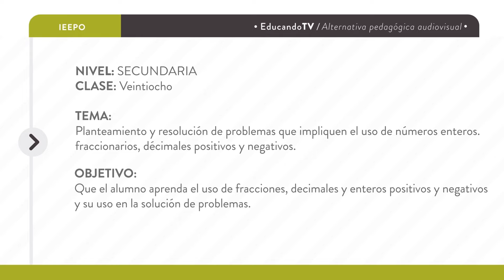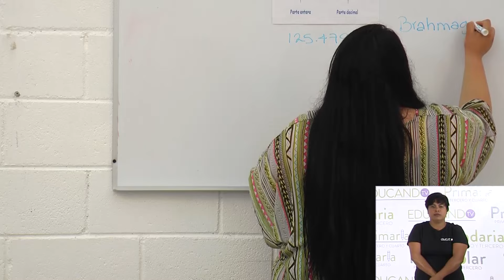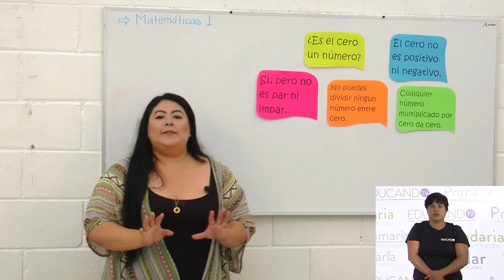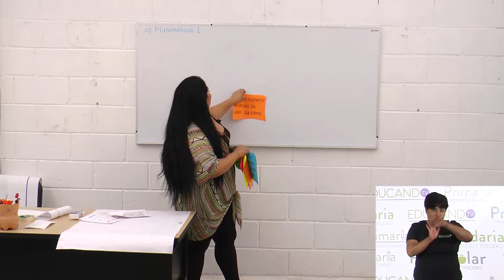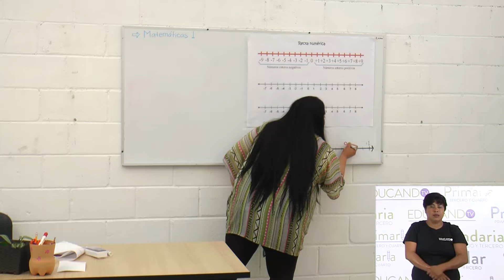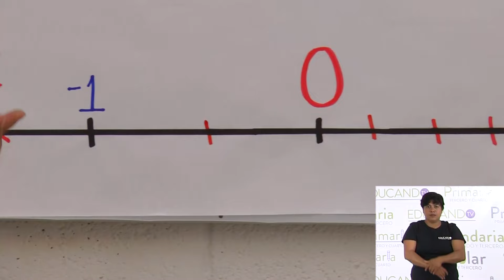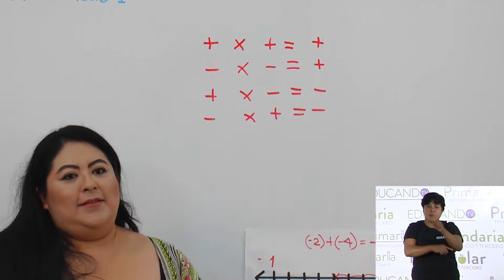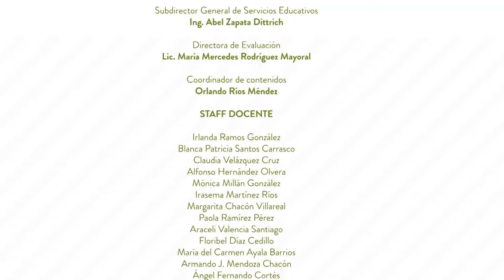Secundaria clase: 28 Tema: Problemas con número enteros, fraccionarios y decimales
Objetivo: Que el alumno aprenda el uso de fracciones, decimales y enteros positivos y negativos y su uso en la solución de problemas.